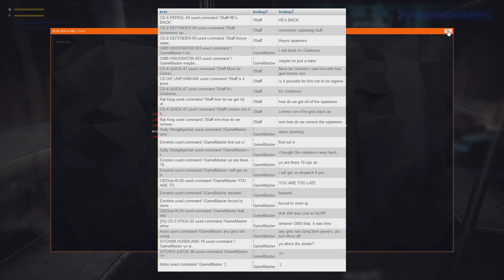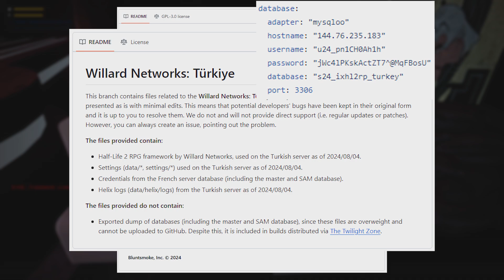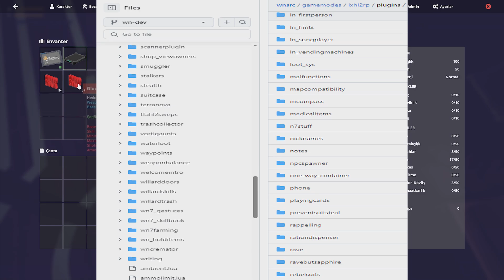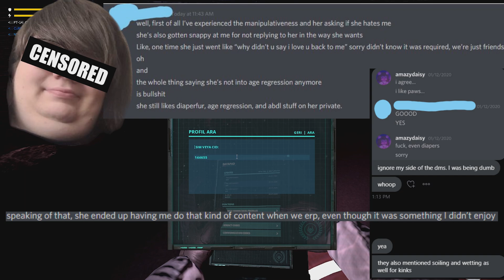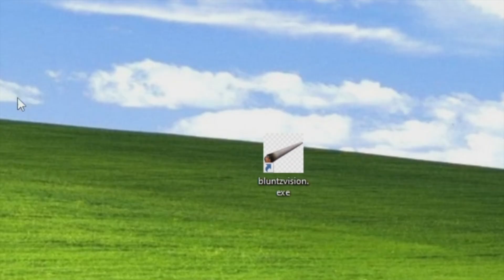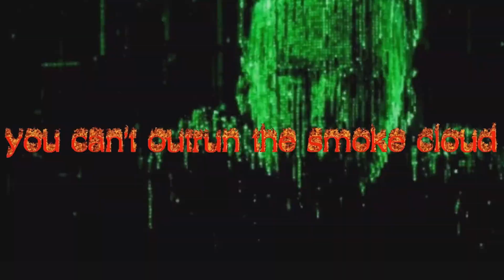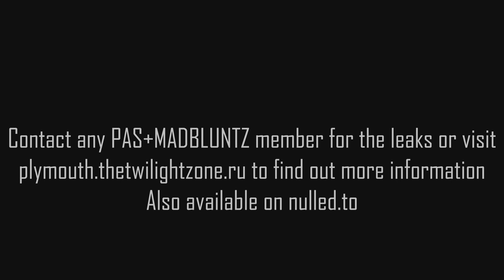Willard Networks — the endspiel.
Today we've released four branches of Willard Networks' framework along with database and log dumps, including logs from the main server. In addition, the data of all forum users, containing the email addresses linked to their accounts, has been made publicly available.

You're getting A for the efforts, Willard Networks!